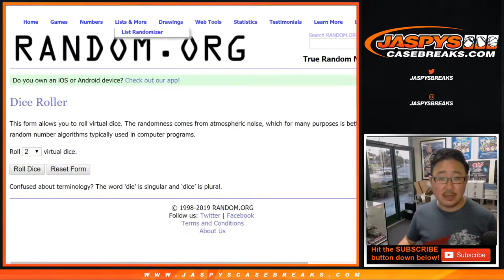RANDOMIZER || Fr, 05/31/19 || 2Box (1/2) PYT #7 || 2017 Panini NATIONAL TREASURES Baseball (MLB)